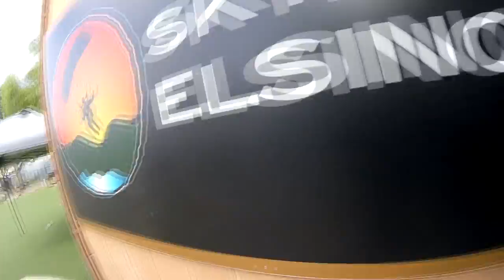America Velasquez Tandem Skydiving at Skydive Elsinore